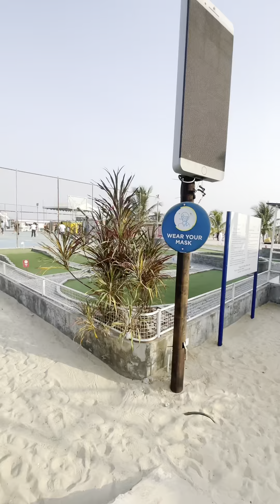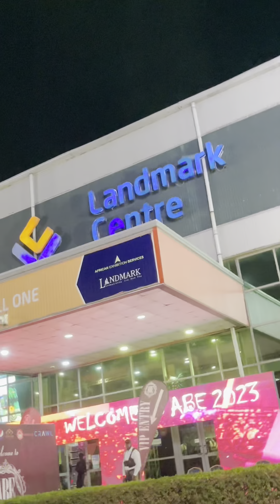How We Spent Out Christmas Day At LandMark Beach Victoria Island Lagos